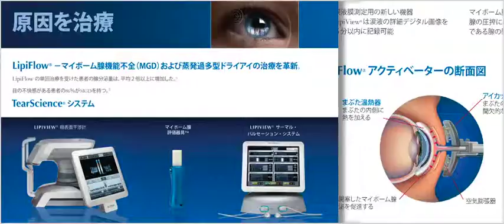Japanese Typesetting Services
Adelphi Typesetting are specialist foreign language typesetters. See samples of our Japanese typesetting services here.

As well as Japanese Translation and Typesetting Services we also produce Japanese Websites, Japanese Subtitling and Japanese Voice-overs.